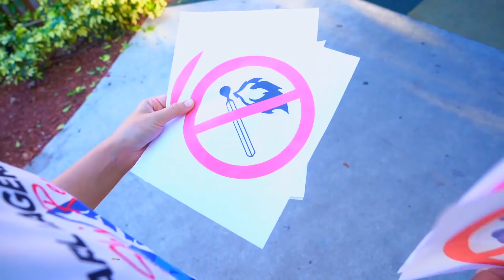Senya Playing with POWER Wheels Tractors